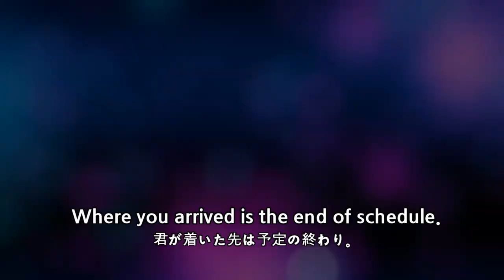Dipluce Horizon Second Story [Western Cloudream Climax of Death, Despair, and Disappointment]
There may be some translation errors.
All copyrights are owned by Smile Gate and Lion Games.